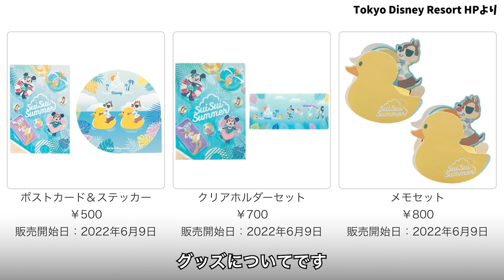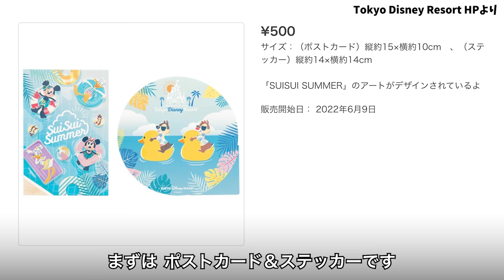【チップとデールがかわいい！】夏グッズ 6月9日発売！ 今年のテーマは「SUI SUI SUMMER」。ディズニーランド・ディズニーシーで買えるグッズと、ランド限定スーベニアグッズを紹介 #353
ディズニーリゾートより、夏グッズの発売情報がありました。発売日は6月9日。テーマは、SUI SUI SUMMERです。サングラス姿のチップとデールがかわいらしいグッズなどを紹介します。

＊動画の音楽は、Epidemic Soundを利用しています
＊情報は動画公開時点のものです。今後、変更になる可能性もありますので、最新情報はご自身でご確認くださいますよう、お願い申し上げます